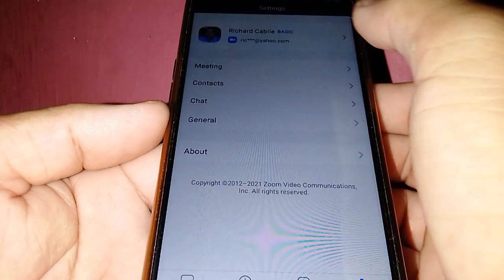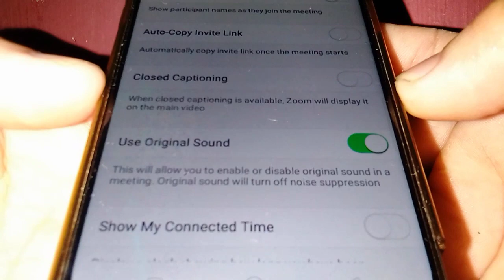How to Enable or Disable Original Sound in Zoom Meeting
Do you want to enable or disable the original sound in Zoom meeting using a mobile phone.  In this tutorial I will teach you how to enable or disable original sound in Zoom meeting.

Thanks...